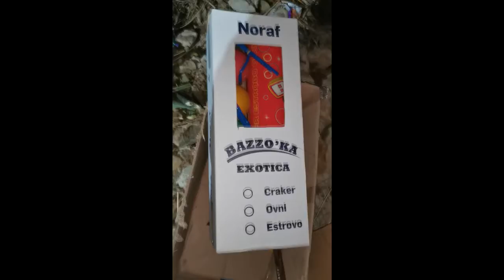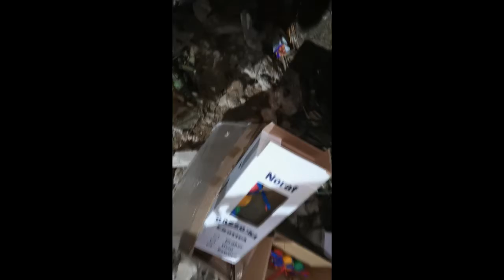2 Crisantemos de 4 pulgadas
Buenas tardes, un compañero se caso (si ya se pobre de él jejeje), nos pidio de favor le ayudaramos a tronar 2 crisantemos de 4 pulgadas de 5 disparos cada uno, y la verdad que lo hicimos con gusto...
Fue en una zona abierta, no había muchas casas, incluso se ve en el video que estaba un poco enmontado, pero todo salio bien, y aquí les muestro el video... de antemano una disculpa por la calidad es grabado con un celular, pero se hace lo mejor posible.